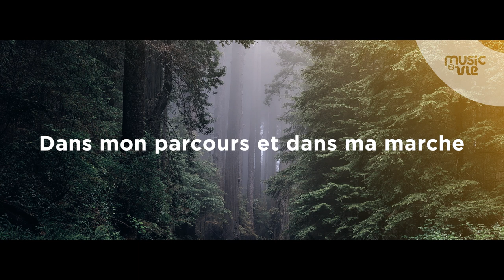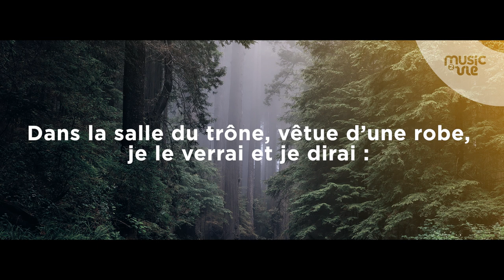Dans mon parcours - live session #6